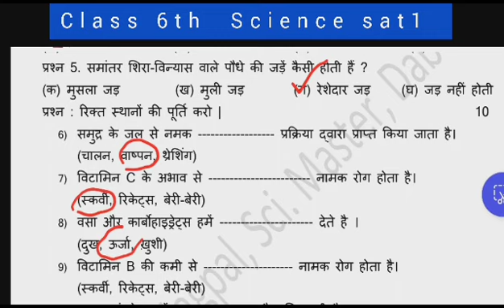class 6th sat 1 solution of science August 23